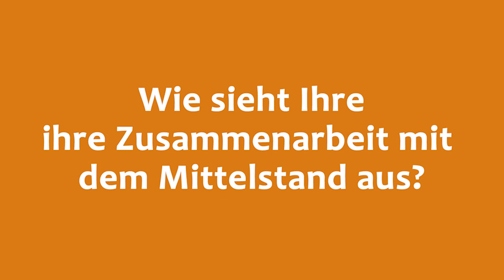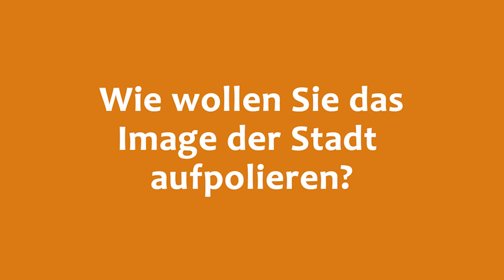OB-Talk beim Cottbuser Mittelstand (BVMW) | Kandidat Sven Benken (Unser Cottbus) - Mitschnitt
Mitschnitt von OB-Kandidat Sven Benken (Unser Cottbus) beim OB-Kandidatentalk des Cottbuser Mittelstandes (u.a. BVMW) am 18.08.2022.
Themen: Ziele, Zusammenarbeit mit dem Mittelstand, Stadtfinanzen, Image der Stadt.
Anwesend waren sechs von sieben Kandidierenden. Lysann Kobbe (Die Basis) fehlte aus terminlichen Gründen.

Checkt auch die Mitschnitte der anderen Kandidaten